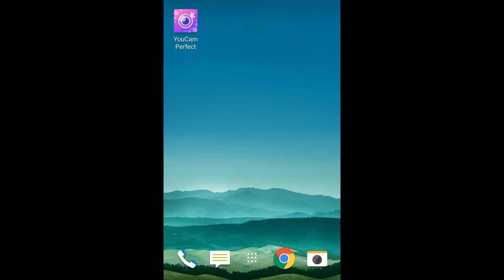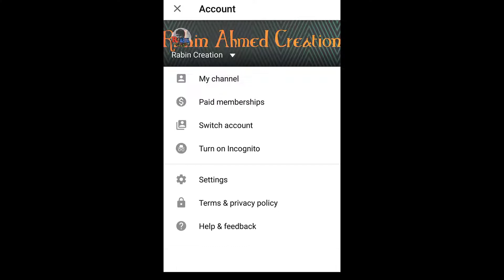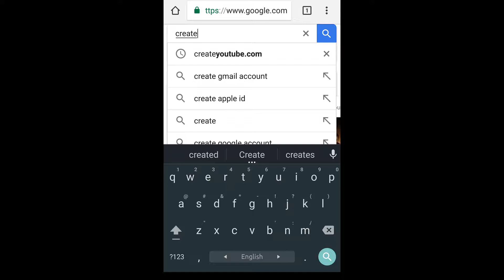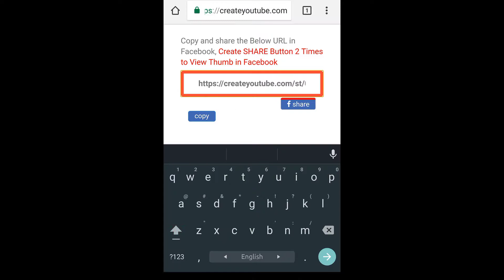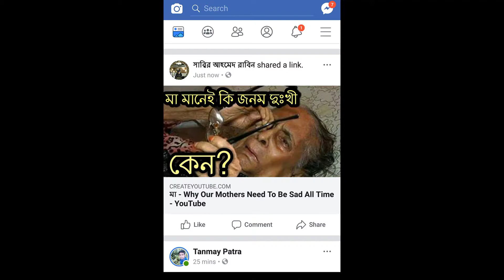Grow Your Youtube Channel By Facebook - Increase View And Subscriber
অভিনিন্দন আপনাদের সবাইকে।আমাদের চ্যানেল যারা নিয়মিত ফলো করেন তারা জানেন বিভিন্ন মাধ্যমে আপনাদেরকে বিনোদন দেবার পাশাপাশি আমরা চেষ্টা করি যা নতুন ইউটিউবার আছেন তাদের যেন একটু উপকার হয় তার জন্য টেক রিলেটেড কিছু ভিডিও আমাদের চ্যানেলে আপলোড করে থাকি।তার ধারাবাহিকতায় আজ আপলোড করছি আপনারা ফেসবুকের মাধ্যমে কিভাবে আপনাদের ইউটিউব চ্যানেল গ্রো করতে পারেন সেটা নিয়ে কিছু টিপ্স।এতে করে আপনাদের চ্যানেলের ভিউ ও সাবস্ক্রাইবার অবশ্যই বাড়বে।এবং এগুলো করতে পারবেন একদম ফ্রি।তাহলে আর দেরী না করে দেখে ফেলুন গুরুত্বপূর্ণ এই ভিডিওটি।এরকম টিপস ও ট্রিক্স এর ভিডিও পেতে আমাদের চ্যানেলটি সাবস্ক্রাইব করে রাখতে পারেন।

                         ধন্যবাদ সবাইকে।